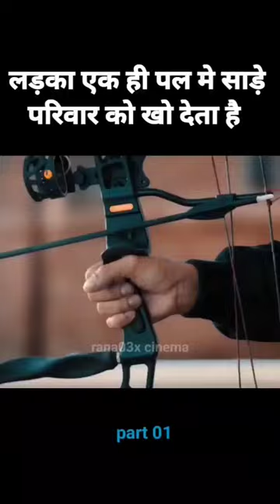ACTION||एक निशान 10 शिकार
topic film, film topic, kuldeep rockstar, rockstar kuldeep,